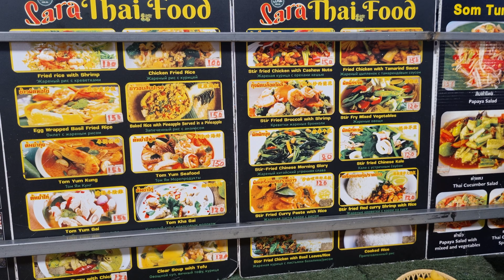Street Food, Patong, Phuket, Thailand